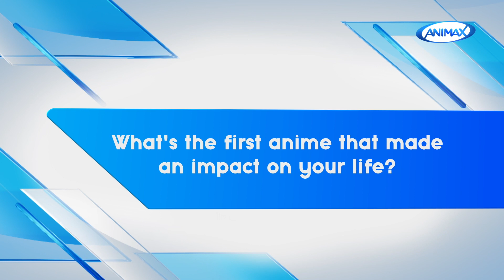Animax Asia | Exclusive Interview with Phil Mizuno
Phil Mizuno's inviting us into his world, where cosplay's not just fun – it's a homage to his Japanese roots. 🇯🇵 Discover how he keeps it humble and proves cosplay is for everyone. 🤩